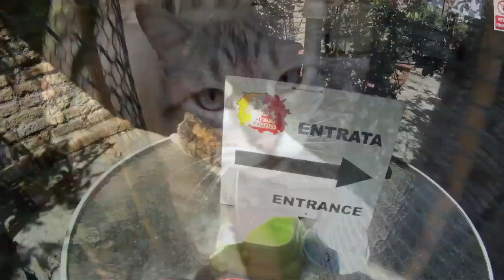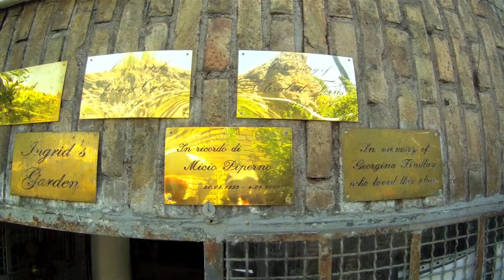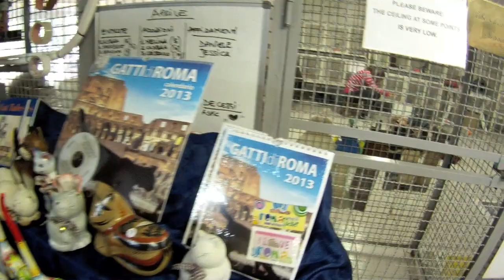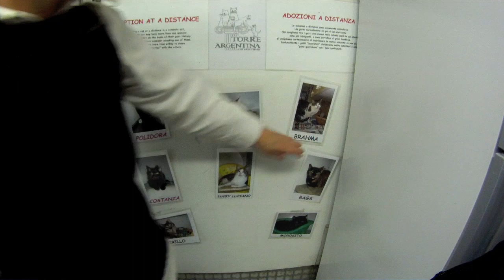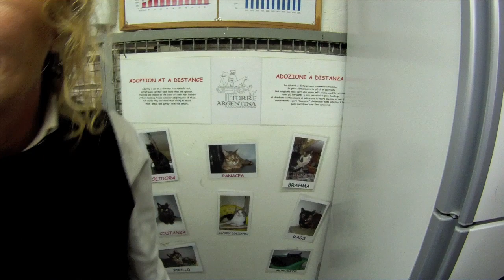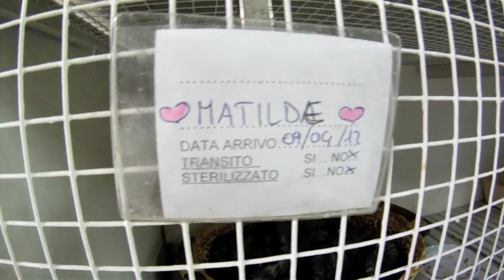Roman Cats - Torre Argentina, Rome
Visit and support the Torre Argentina Roman Cat Sanctuary in Rome, Italy. It is in the archaeological site of Largo di Torre Argentina (corner of Via Florida and Via di Torre Argentina).